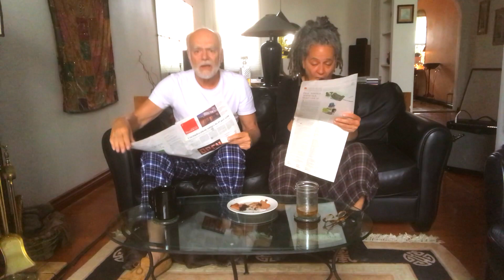John Prine for President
Inspired by John Prine's wit and wisdom, we felt compelled to voice our affection and gratitude for his sensibilities. Then, we pondered the idea of government being infused with simplicity, empathy, and insight as shared by John and a variety of other songwriters.  At a time when it is needed more than ever, this is our campaign song for a leadership by and for the people.

John Prine for president. I can’t think of a better choice
Let’s get Willie to run the farms, give the farmers back their voice
The Dixie Chicks can be in charge of the whole shebang of war
Wit and wisdom, health and peace.  Ain’t that what government’s for

Who are these guys, the one percent who run the whole damn show
They rig the rules and trick the game and make whole heaps of dough
They make a buck, don’t give a fuck about who pays the price
They split the pie and you and I get a sliver of a slice
Most of them are winners of the lottery of birth
I’d ship them all to outer space which might just save the earth

John Prine for president. I can’t think of a better plan.
Give Neil Young the environment, that hippie loves the land
Joni Mitchell could write some laws to get us back on track
Wit and wisdom, health and peace.   Ain’t that what government lacks

I’ve got a friend who follows trends and when she gets the blues
She’s overjoyed to fill the void with a brand new pair of shoes
And I myself get suckered into buying useless stuff
Diet water, shoe umbrellas,  when’s enough enough?
Shopping’s a religion and redemption’s in the mall.
Affluenza’s out of hand . God help us one and all

John Prine for president and Bonnie Raitt, VP
Ani DiFranco on the labour file. Dolly on Security
Bobby Dylan can have the press like he’s had them all along
Wit and wisdom, health and peace.  Don’t that make government strong

I’ve paid my dues, time for a cruise, bring on the bacchanalia
A cool resort, a tax-free port, all inclusive for what ails ya
I’m packing all my cares and woe, here I go, I’ve got the dough
Buffets, cheap beer, souvenirs from the beach to the pool to the patio
What’s not to love? My bucket list of first-world expectations
Livin’ out the American Dream in bargain basement nations

Kick the other guys out the door.  Ain’t that what government’s for